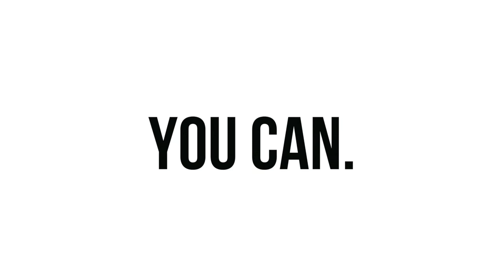CHIT CHAT GET READY WITH ME FOR A PHOTOSHOOT!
Available at Clinique Counters Nationwide, or online at Clinique.com